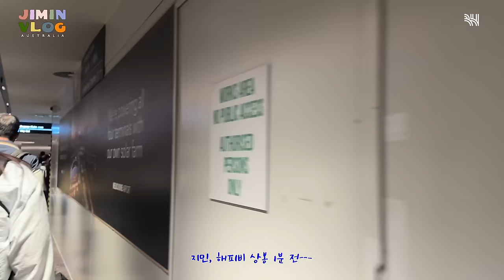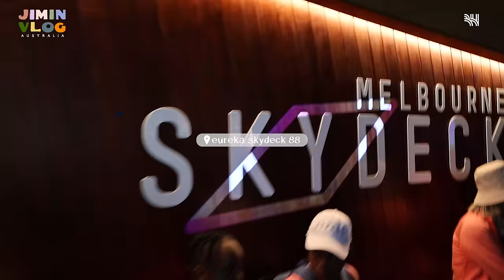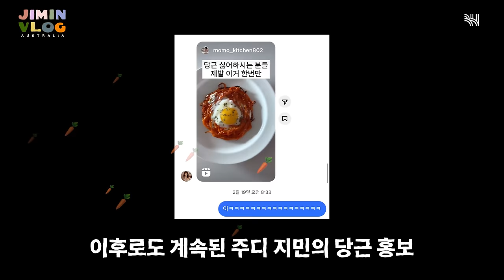(SUB)[VLOG]'P' 지민이 호주 출장 짐 싸는 법 🐰PACK WITH ME🧳 (feat. 브리즈번, 멜버른, 유레카 스카이덱)ㅣ지민로그 #4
[VLOG]'P' 지민이 호주 출장 짐 싸는 법 🐰PACK WITH ME🧳

오랜만에 돌아온 지민 브이로그, 이번엔 멜버른이다!!
지민의 첫 PACK WITH ME🧳 도전기부터
브리즈번 ✈ 멜버른 여행 함께 해요

JIMIN's VLOG is back after a long time, and this time it's Melbourne!!
Join JIMIN's first PACK WITH ME 🧳 challenge
Let's travel together from Brisbane ✈ to Melbourne

Invited by TourismAustralia, @australia.kr